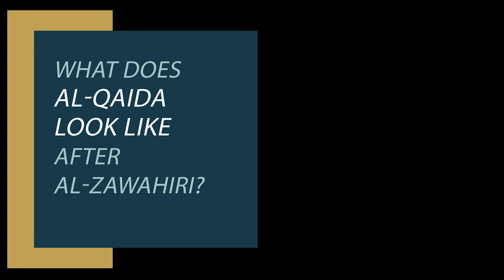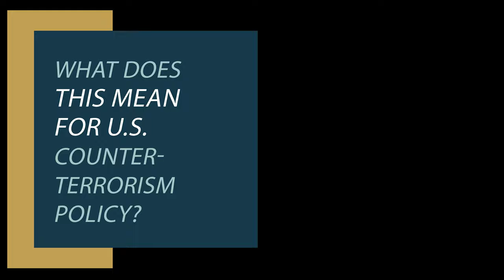The Latest: Al-Qaida after al-Zawahiri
Eleven years after the U.S. killed al-Qaida leader Osama Bin Laden, a U.S. drone strike killed his successor — the mastermind of the 9/11 attacks — Ayman al-Zawahiri, who was in Kabul, Afghanistan. Under al-Zawahiri’s leadership, the core al-Qaida group was unable to conduct any successful attacks on the West. In this episode of “The Latest,” USIP’s Asfandyar Mir discusses how al-Qaida evolved under al-Zawahiri, who could take the helm of the group, and what this means for U.S. counterterrorism policy.